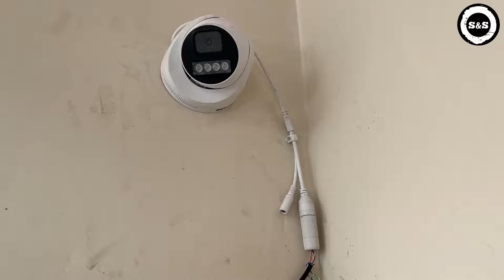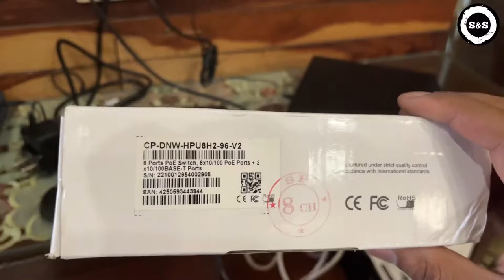How to run two IP PoE cameras on a single line of Cat 6 Cat 5 wire , smartsupportv380